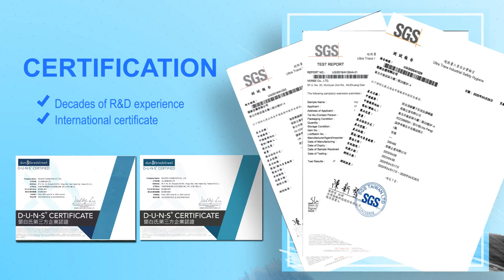Taiwan Professional Cosmetic Manufacturer | Season Cosmetics | Taiwantrade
eason Cosmetics Co., Ltd., founded in 1992, is a professional cosmetic manufacture company providing cosmetic products such as matte foundation, waterproof foundation, matte liquid lipstick, waterproof eyeliner and all kinds of waterproof make up formula. From 2002, we also added full product lines of skin care into our category.
Season Cosmetics offers cosmetic raw material and bulk cosmetic ingredients. With decades of R&D experience in cosmetic field, we endeavor to develop customized cosmetic material to help our clients penetrate the divergent worldwide market.
Our business includes semi-products and turn key solutions by OEM and ODM services which emphasize on decorative cosmetics of foundation, eyeliner, mascaras and lip-gloss. In addition, we supply professional technical support and after-sales service to our customers.

00:00 About US
00:10 Certification
00:23 Skin care products
00:29 Make up products
00:35 Waterproof Mascara
00:42 Waterproof Eyeliner
00:48 Contact Us
00:54 Official Website